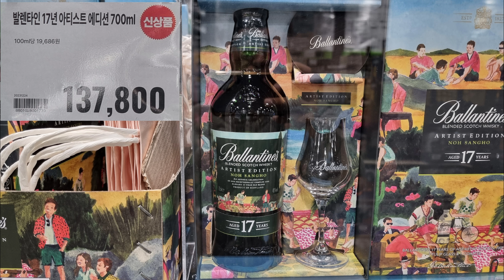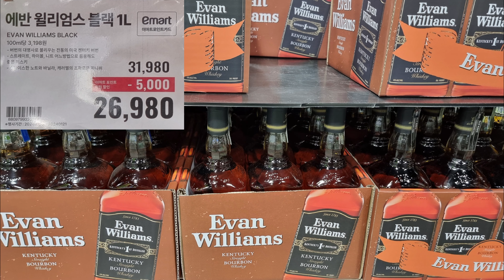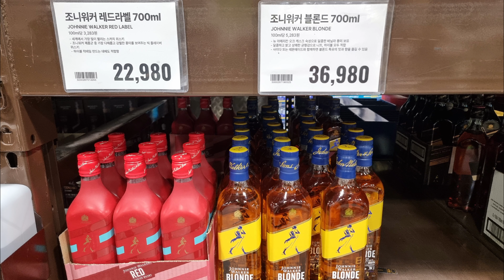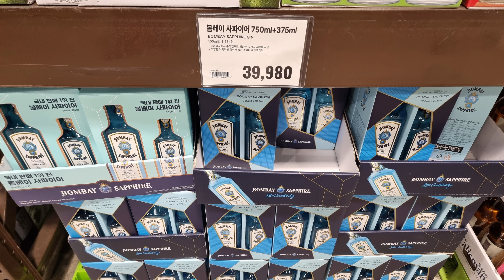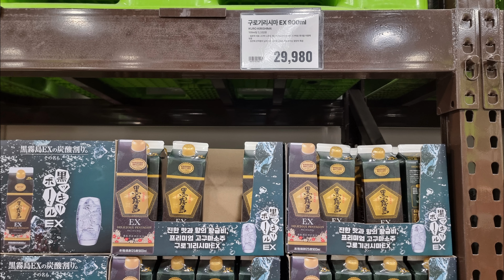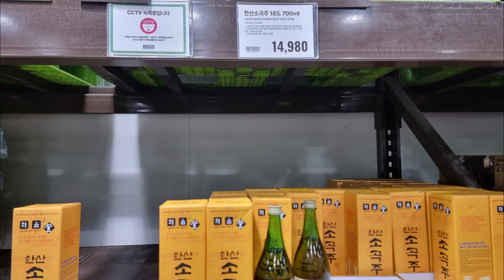트레이더스 위스키 가격 및 할인 정보(1월13일) 발베니 14년 그리고 라가불린 16년...설 선물세트는 아직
24년 1월 13일
트레이더스 비산점
위스키 가격 정보 및 할인 정보입니다

설날 잔 선물세트는 아직 없네요